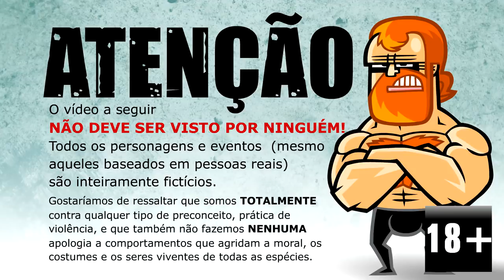🔥 ParTOBA Jenifer e Fábio Assunção - Pessoas Estupidas 4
►►Super Game BOX!

Dessa vez o bicho vai pegar com os hits do momento!

☻►Quer Mandar algo? Mande aqui:
Irmãos Piologo
Caixa Postal 622
Indaiatuba-SP
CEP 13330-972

☻► JOGO Avaiana de Pau Infinity GRÁTIS Android iOS: goo.gl/0MLK69

☻►JOGO A TRETA dos Irmãos PIologo Android (iOS e WP em breve!)